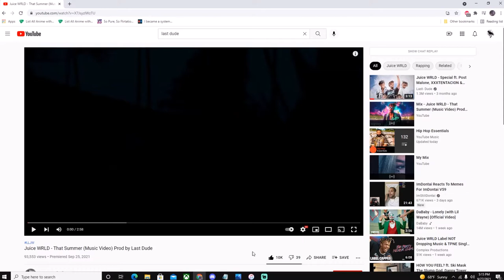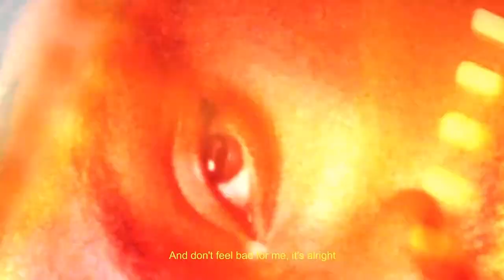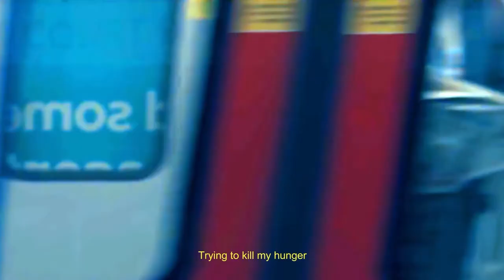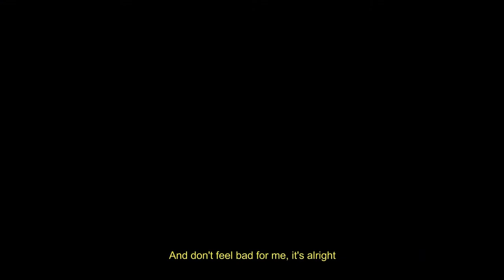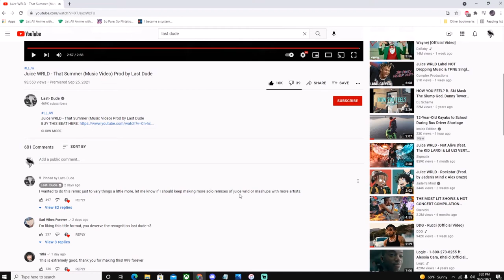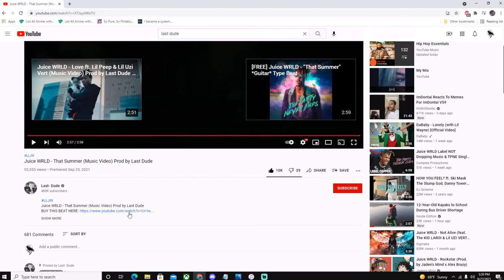Juice WRLD - That Summer (Music Video) Prod by Last Dude (Reaction)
Reacting to Juice WRLD - That Summer (Music Video) Prod by Last Dude.